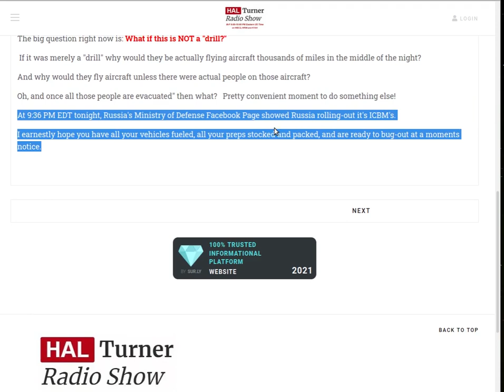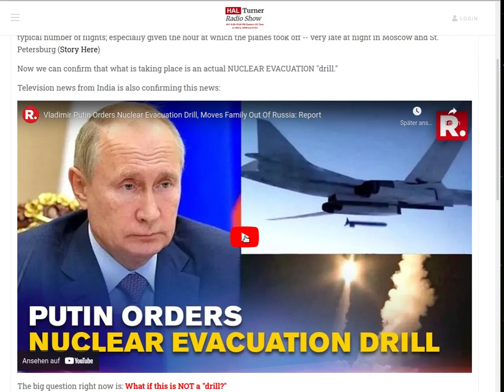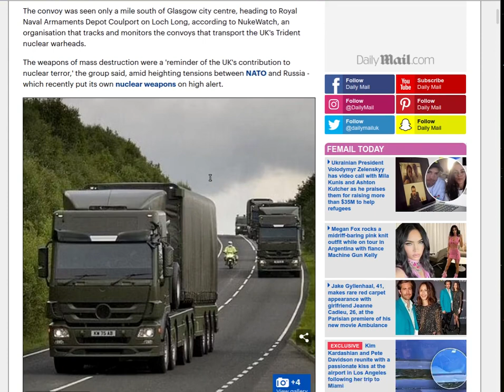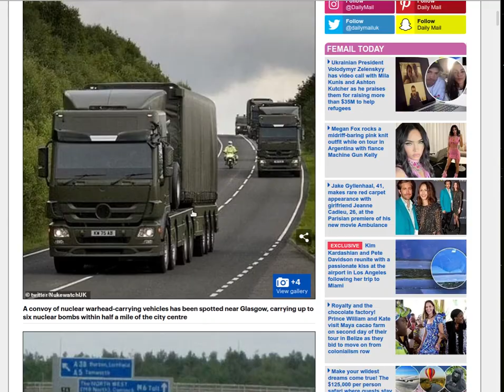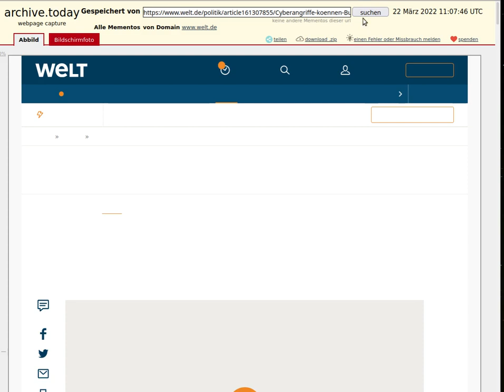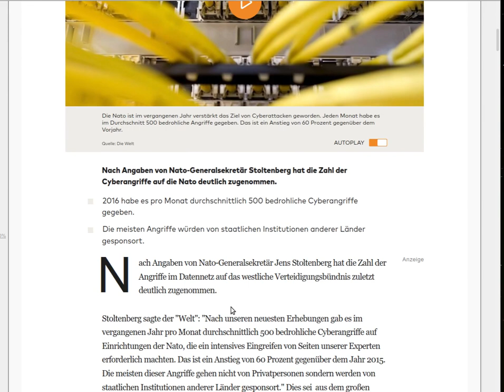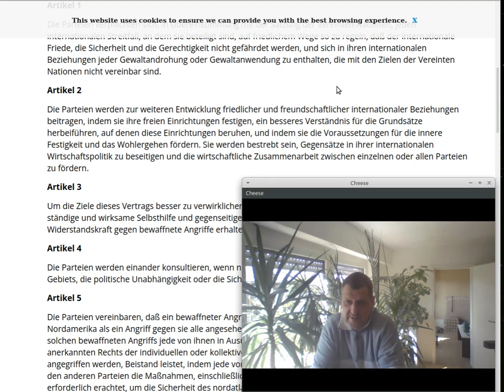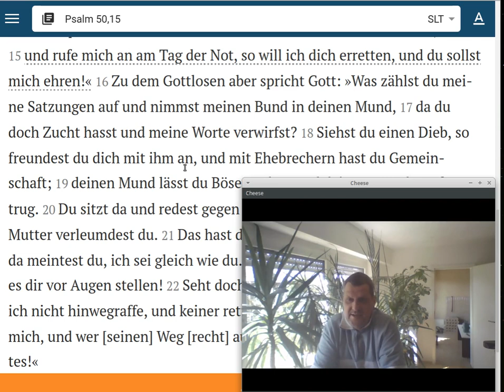RUSSLAND FÜHRT EINE NUKLEARE EVAKUIERUNGS „ÜBUNG“ DURCH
Herzlichen Dank!

Das Evangelium / Die Gute Botschaft:
1.Korinther 15,1-4